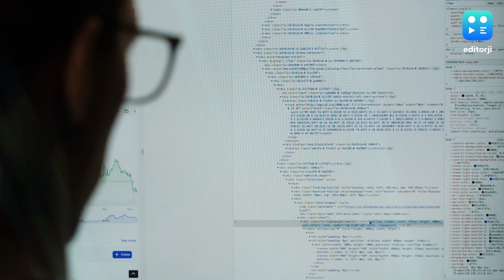Competition of Doing Nothing : আলসেমির প্রতিযোগিতা! South Korea র অভিনব 'স্পেস আউট' কম্পিটিশন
দক্ষিণ কোরিয়ার এই প্রতিযোগিতার নাম 'স্পেস আউট' কম্পিটিশন৷ ভীষণ ব্যস্ততার জীবন দক্ষিণ কেরিয়ায়। সর্বক্ষণ প্রতিযোগিতা। নিরন্তর ইঁদুরদৌড়। জীবনযাপনের এমন ধরনের মাঝে একটু শান্তির পরশ আনতেই এমন প্রতিযোগিতার আয়োজন।